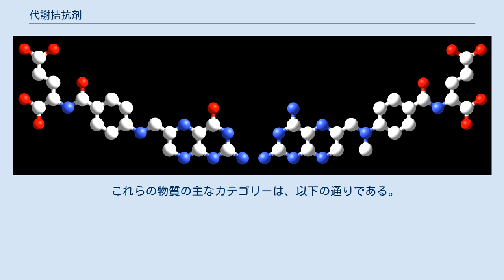代謝拮抗剤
メトトレキサート（右）は、葉酸（左）の代謝を阻害する代謝拮抗剤である。
 代謝拮抗剤(Antimetabolite)は、代謝の過程で生成する代謝物質の利用を阻害する物質である。
このような物質は、葉酸の利用を阻害する抗葉酸剤のように、しばしば代謝物質と構造が類似している。
代謝拮抗剤の存在は、細胞成長や細胞分裂を妨げ、細胞にとって有毒であるため、癌の化学療法に用いられる。
 代謝拮抗剤はDNA生産を阻害し、これによって腫瘍細胞の成長と分裂を妨げることから、癌の治療に用いることができる。
癌細胞は他の細胞と比べて分裂の期間が長いことから、細胞分裂の阻害は、他の細胞よりも癌細胞により多く害を与える。
 代謝拮抗剤は、DNAの構成材料であるプリン（アザチオプリン、メルカプトプリン）やピリミジンを装い、細胞周期のS期において、これらの物質のDNAへの取り込みを妨げ、通常の成長や分裂を停止させる。
 これらの物質は、RNAの合成にも影響を与える。
しかし、チミジンはDNAの合成には使われるもののRNAの合成には使われないため、チミジル酸合成酵素によるチミジン合成の阻害は、RNA合成に対してDNA合成を選択的に阻害する。
 その効率性のため、これらの薬剤は、細胞性塞栓として最も広く使われている。
 解剖治療化学分類法では、L01Bに分類される。
 代謝拮抗剤は、4-アミノ安息香酸と競合することで、細菌中でのジヒドロ葉酸の合成を阻害し、抗生物質になりうる。
 これらの物質の主なカテゴリーは、以下の通りである。